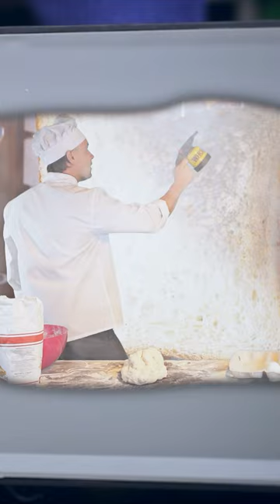How a Toaster Works